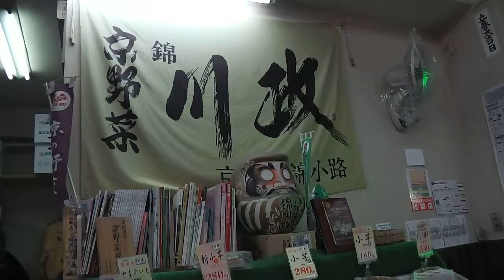【動画・錦市場】「京野菜 川政 」130416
お話）ご主人　野川邦夫さん
京都塚原産の筍は色が白いのが特徴。手をかけて育てられています。
上から出ている葉っぱも緑がかったものよりは日が当っていない黄色の方がお薦めです。